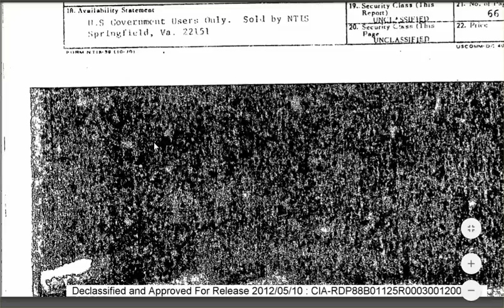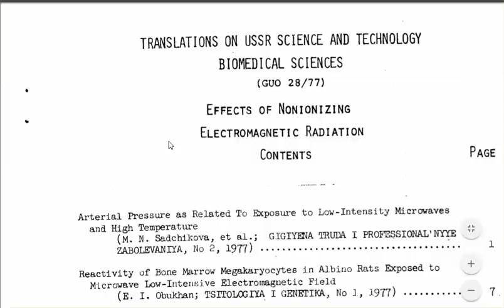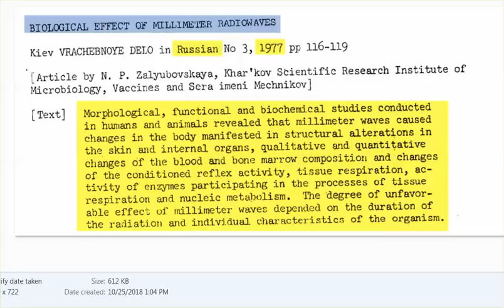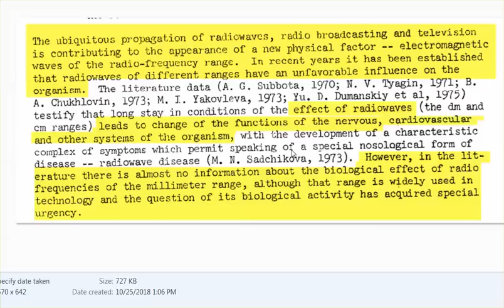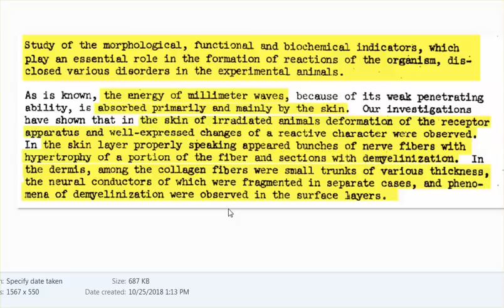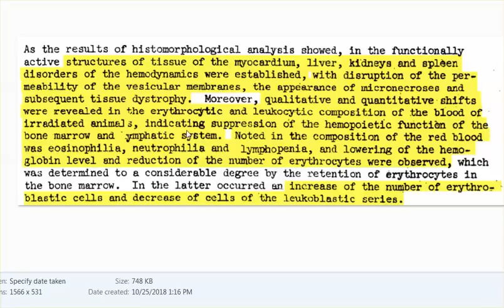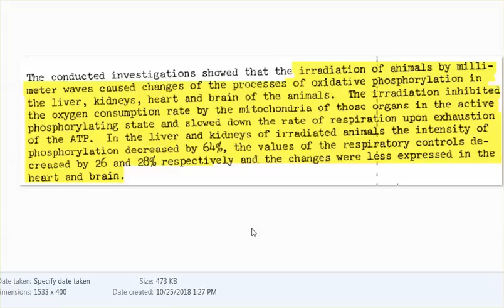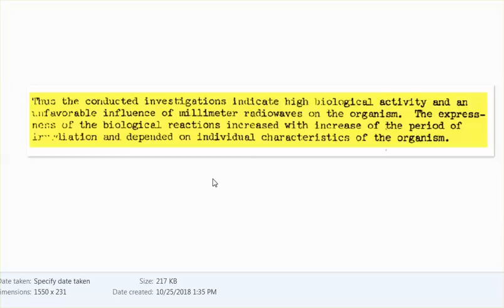1977 Russian Study Re: Biological Effects Of 5G Millimeter Wave - It IS So NOT GOOD!